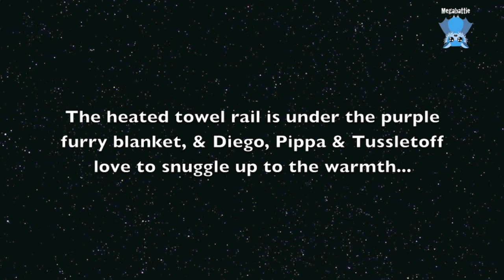Ringtail joeys in care: Jack and Jill with Joanna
Joanna has a pair of ringtail joeys;  ringtail possums usually have twins or triplets.  Jack and Jill came off a paralysed mum possum (probably from being hit by a car), who died before she could get to the vet, so Jo now has the little ones in care.
They're wriggly and squirmy, and mostly hang out in a pouch with a teddy bear, sleeping and growing.
Jo is feeding all her joeys every four hours around the clock.
And for those who stay the course, there are some Diego and Pippa updates.

Thanks Jo for allowing me to video the animals in your care.